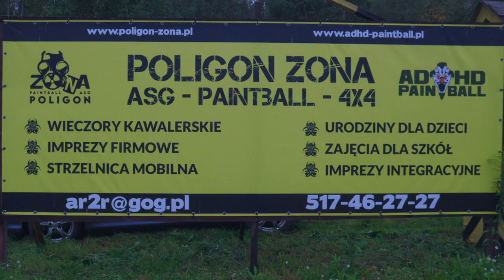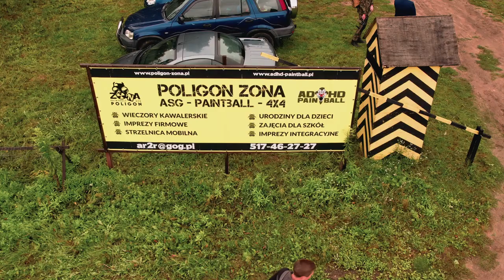TanieGranie Poligon ZONA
Przedstawiamy relacje z przygotowań a następnie gry Air Soft Gun, która miała miejsce na Poligonie ,,ZONA'' w okolicy miejscowości Natolin (województwo łódzkie). Z przyjemnością zapraszamy do relacji a może i w przyszłości do osobistego udziału w zabawie ASG. @AZF2DStudio